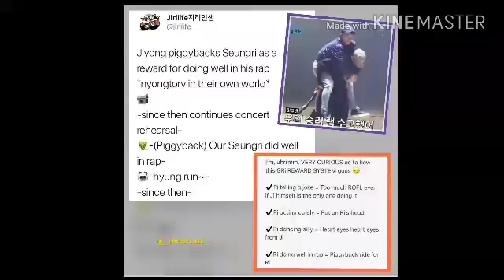BIGBANG SEUNGRI RECORDING AUDIO GUIDE FOR HI POP ART EXHIBITION